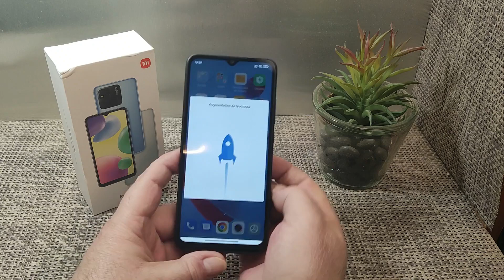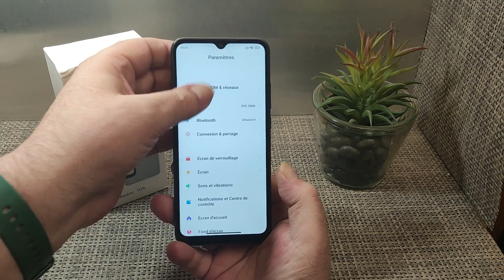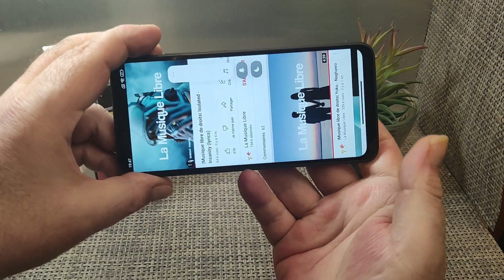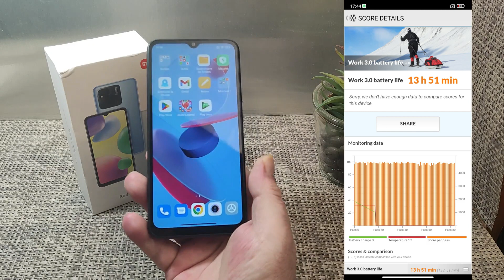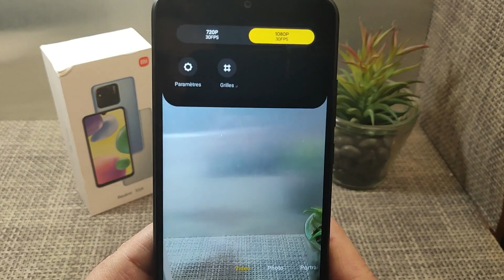Nouveau REDMI 10A, Moins bien que le Redmi 9A? Le Test !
Redmi 9A Amazon

SOUTENIR LA CHAINE, MERCI D'AVANCE